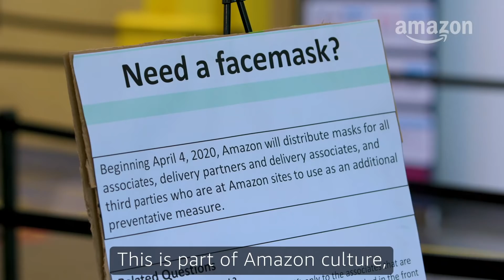Building the COVID-19 Testing Lab (Episode 2 of Amazon's "The Test") | Amazon News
Episode 2 of "The Test" — a behind-the-scenes look at how Amazon ramped up onsite COVID-19 testing for its employees.